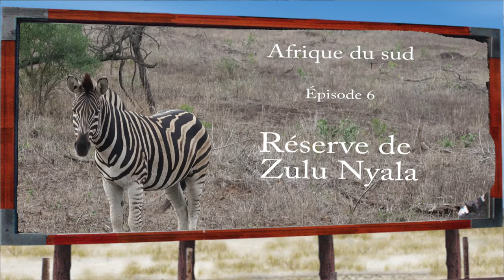Afrique du Sud - Épisode 6 - Réserve Zulu Nyala